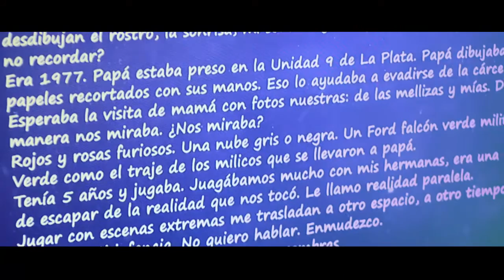Presentación Obra "El olimpo de los dioses"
Esto sucedió una noche calurosa de pre verano en La Rioja en el año 2016.